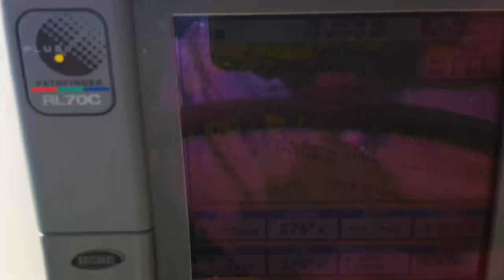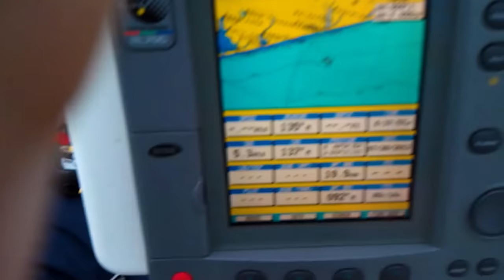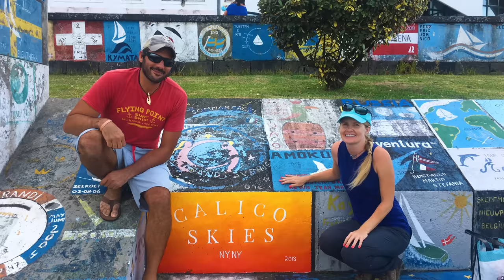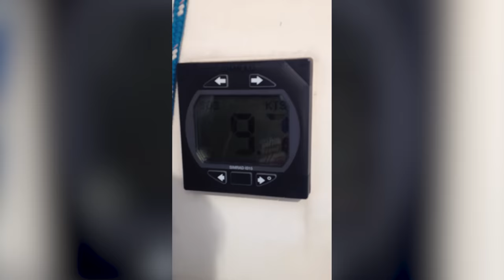End of an Era; Our Last Passage in the Atlantic (Calico Skies Sailing, Ep.136)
We leave the San Blas after cruising the tropical paradise for a whole two months - It feels too short but a canal crossing is on the horizon! We haul anchor, set the Spinnaker and zoom off following Delos our buddy boat. It’s a lovely passage and after several hours of sailing we arrive into a pretty spot called East Lemon Banadup, one of the western most islands in the San Blas. This will be our jump off point for the next leg of the voyage but before then we’ve got time to squeeze in one more dive before our official last day is over so we check out a shipwreck at nearby Dog Island which boasts crystal clear water and an abundance of fish and coral.

Early the next morning we set out as the sun rises and Bill sets up the code zero. Its a beautiful morning and conditions are perfect for sailing. We reflect on our journey thus far since today will be our last passage in the Atlantic Ocean for who knows how long.

We’ve spent the last six years and over 30,000 miles in this body of water and in it experienced many defining milestones. Bill’s first blue water sail in December 2016, crossing from the Chesapeake Bay to the USVI’s with his good friend Ryan, for one. Following this Bill sailed solo around the Caribbean getting as far south as Grenada while Grace worked another year. He next sailed back to NYC to pick Grace and two good friends  up for a buddy boat sail down to the Bahamas. And then it was off to the Caribbean before eventually crossing the Atlantic Ocean to the Azores. We tore ourselves away from the enchanting islands - to date our favorite place we’ve cruised - to meet Grace’s sister Molly in in Lisbon, officially completing our Atlantic Crossing. Afterwards, we spent a few months in Southern Portugal and Spain before running out of visa time, escaping to Gibraltar and finally beginning yet another new journey - Our YouTube Channel.

The rest is history (136 episodes later!) and it all culminates in our exit from the Atlantic and entrance into the break wall for the Panama Canal . . . with the breeze up at 20 knots it feels appropriate given our sailing history! When we’re seconds from entering the break wall a giant tanker decides to get underway unexpectedly and forces us to do a huge circle in the choppy and confused seas. Unfortunate timing but it doesn’t stop us from completing our passage and finally entering the calmer waters behind the break wall at Shelter Bay Marina.